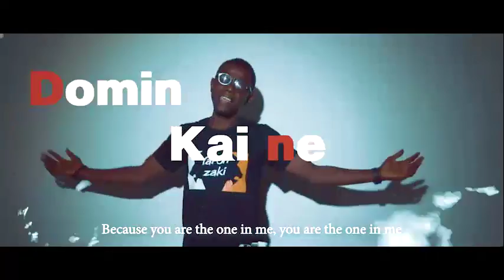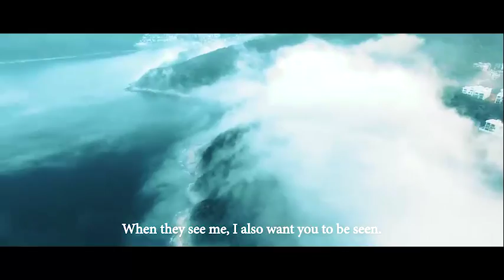In Sun Gan Ni (Studio Shots)